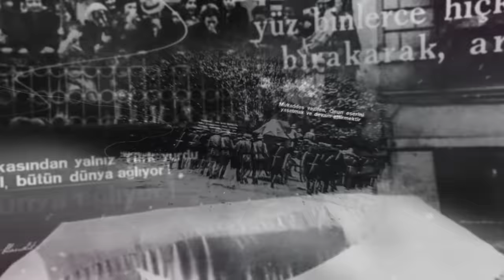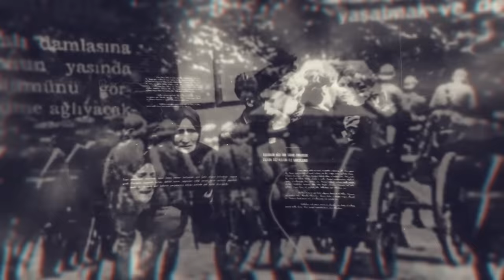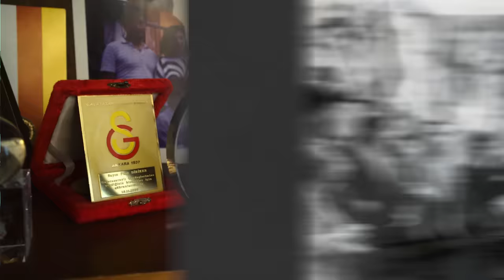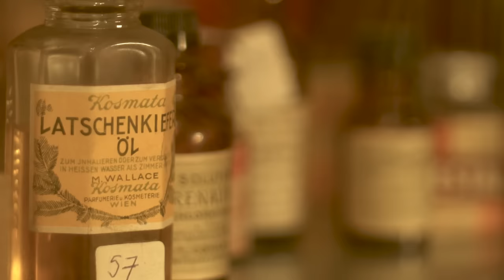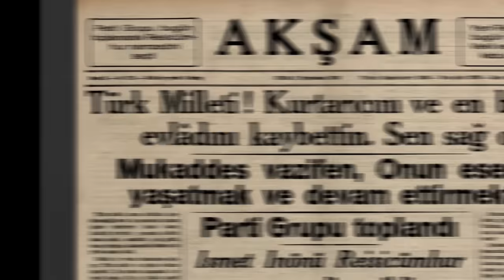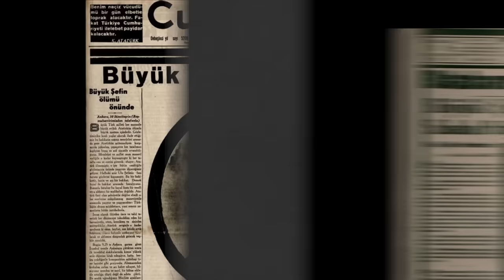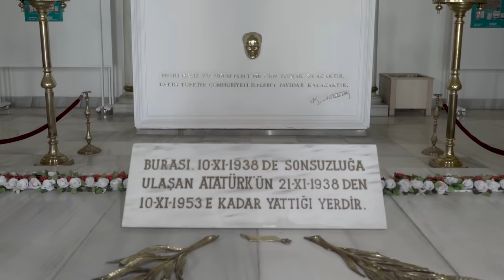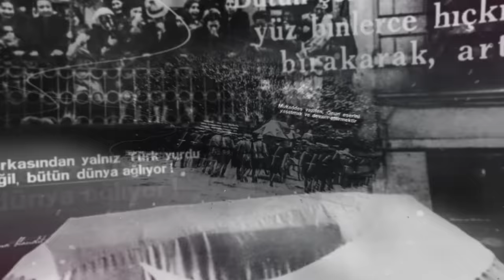10 Kasım 1938 Belgeseli | Atatürk'ün Son Yolculuğunun Tanıkları Anlatıyor | 32.Gün Arşivi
“10 Kasım 1938” belgeseli, 80. yılında Mustafa Kemal Atatürk’ün son yolculuğunu anlatıyor. Bugün 90’lı yaşlarındaki tanıklarla o günleri yeniden hatırlatıyor. İşte İstanbul-İzmit-Ankara duraklarında yaşananlar, gözyaşları, bir halkın kahramanına vedası ve hiç dinmeyen bir özlemin başlangıcı… 32.Gün / Birand Yapım ve 8Interactions ortak yapımı olan “10 Kasım 1938 / Atatürk’ün Son Yolculuğu” belgeseli tarih dergi danışmanlığında hazırlandı. Cem Fakir’in yönetmenliğini yaptığı belgesel, Burak Barutçu, Selin Önel, Gizem Boyacıoğlu ve M. Çağlar Karakuş tarafından çekildi. Belgeselin müziklerini Ediz Hafızoğlu, kurgusunu Can Fakioğlu yaptı.